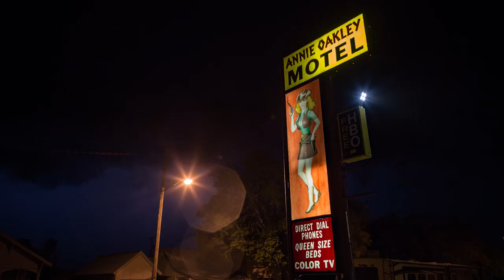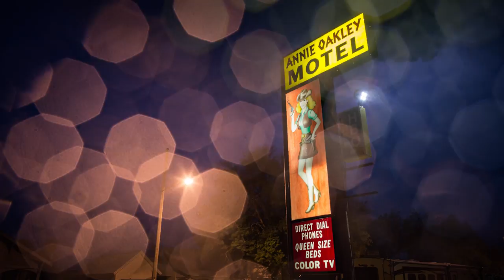STEPHEN LOCKE STORM VLOG: KIRK, CO SUPERCELL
Storm chase adventure on the High Plains of Colorado and Kansas.
Supercell storm time lapse cinematography.